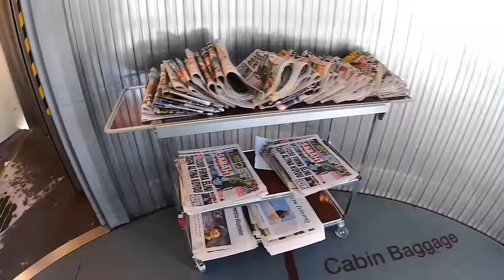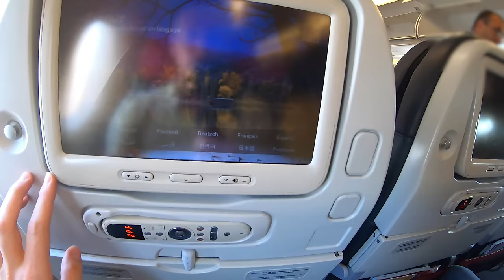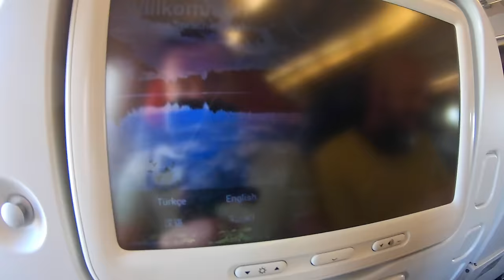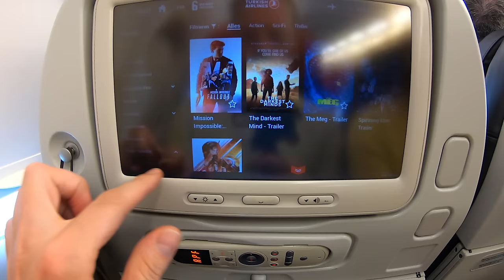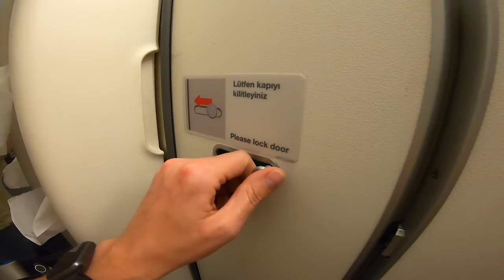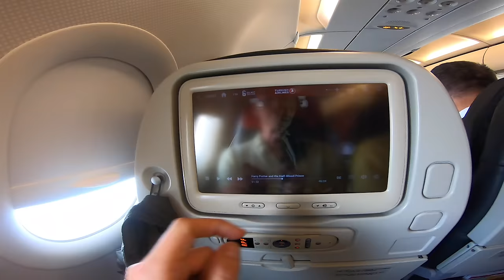Turkish Airlines, die beste europäische Economy Class? A321 HAJ-IST | YourTravel.TV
Turkish Airlines, die beste europäische Economy Class? Wir fliegen mit deren Airbus A321 von Hannover nach Istanbul. Was erwartet uns in der Turkish Airlines Economy Class?

▶︎ Folge uns!

Timecodes:
0:00 Intro
0:08 Flughafen Hannover
2:21 Boarding
2:30 Turkish Airlines A321 Business Class
2:39 Turkish Airlines A321 Economy Class
6:10 Taxi& Take-Off
8:14 Entertaimen System
9:38 Service und Essen
10:58 Waschraum/Toilette
11:54 Landung in IST
12:59 Ankunft und Fazit
14:49 Hilton Istanbul
15:32 Sea View Suite
16:27 Executive Lounge
18:42 Outro/Fazit